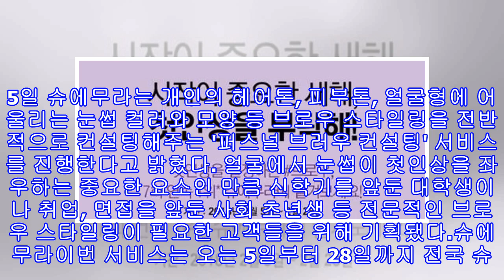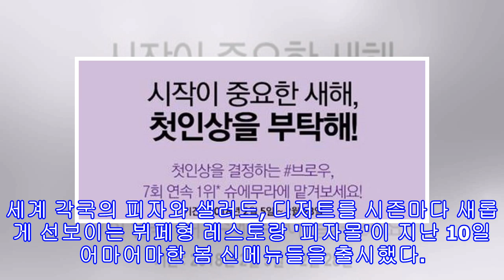슈에무라, 예쁜 눈썹 추천해주는 '퍼스널 브로우 컨설팅' 서비스 진행한다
슈에무라, 예쁜 눈썹 추천해주는 '퍼스널 브로우 컨설팅' 서비스 진행한다 슈에무라[인사이트] 황비 기자 = 글로벌 코스메틱 브랜드 슈에무라가 새해를 맞아 본인에게 어울리는 브로우 스타일링을 추천해주는 '퍼스널 브로우 컨설팅' 서비스를 진행한다. 5일 슈에무라는 개인의 헤어톤, 피부톤, 얼굴형에 어울리는 눈썹 컬러와 모양 등 브로우 스타일링을 전반적으로 컨설팅해주는 '퍼스널 브러우 컨설팅' 서비스를 진행한다고 밝혔다. 얼굴에서 눈썹이 첫인상을 좌우하는 중요한 요소인 만큼 신학기를 앞둔 대학생이나 취업, 면접을 앞둔 사회 초년생 등 전...